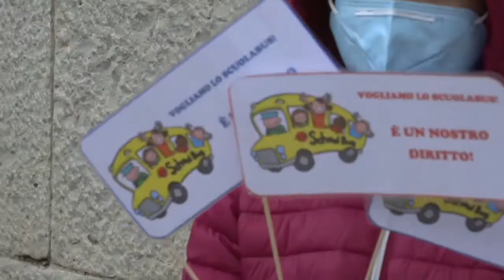NESSUNO SPIRAGLIO SOLUTIVO PER LO SCUOLABUS DA LUPARA A CASACALENDA